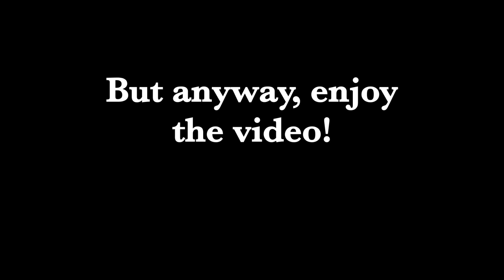Splatfest Speedpaint 1 - Gear, Grub and Fun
Welcome to the first part of what will hopefully become a series, Splatfest Speedpaints!
Basically I take my three OCs seen here and draw them based on what team they’d pick. I’m going to try and do this for every Splatfest that happens.
Gator (she/her) picked team Gear, Angler (he/him) picked team Grub and Seeker (they/she) picked Fun. I might do a little animatic on them if I really feel like it since they have backstories and stuff.
(Pssst guys you should totally pick Gear we can bury people with the shovel)

Programs used:
Procreate (drawing)
Cut Cut Pro (editing)